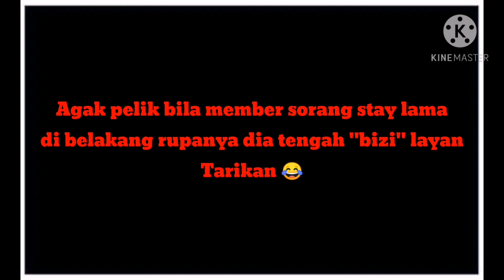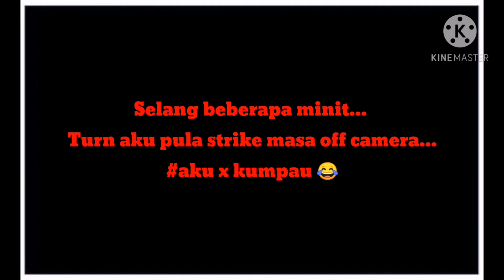PERTAMA KALI BERKAYAK DI MUARA... KAYAK FISHING MALAYSIA/KAYAK FISHING SABAH #6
Assalamualaikum dan salam sejahtera semua.. Video kali ni aku test main di muara pula memandangkan sudah beberapa trip lautan yang hasilnya kurang meng"karan"kan hehe... So kali ni aku dan iskandar (YT: saka fishing channel) turun dan test buat pertama kalinya di "sungai kingfisher/muara yayasan" ni, Alhamdulillah ada juga size yang sesuai untuk dibawa pulang... Jom layans...

ABU GARCIA FANTASISTA REGISTA
DAIWA TATULA TYPE R
DAIWA TD ADVANTAGE
ZEREK LIVE SHRIMP